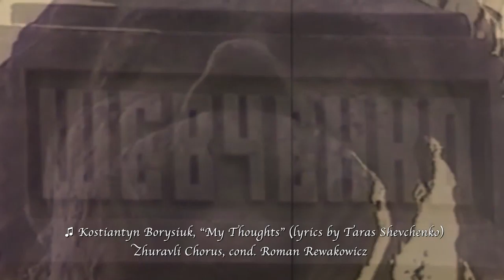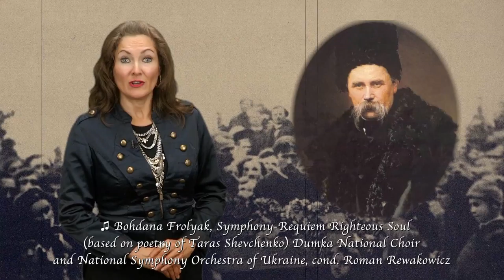Kontakt TV: March 19th, 2016 (Part 6/8 #2429)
"Eye on Culture" № 5 with Tania Stech about Ukraine's national poet Taras Shevchenko (Тарас Шевченко).

From Kontakt TV program #2429 originally aired on OMNI TV (Canada) on 19 March 2016.

This segment is "Eye on Culture" № 5: Tania Stech's English version of Marko Robert Stech's Ukrainian-language Eye on Culture («Очима Культури») № 64 about the creative legacy of Ukraine's national poet Taras Shevchenko. Translator and Producer: Tania Stech. Co-producer: Marko Robert Stech. Videographer: Andrij Rawlyk. Editors: Tania Stech, Andrij Rawlyk.

"Eye on Culture" № 5 - це англомовна версія Тані Стех україномовної передачі Марка Роберта Стеха «Очима Культури» № 64. Тема: творча спадщина українського національного поета Тараса Шевченка. Перекладач і продюсер: Таня Стех. Співпродюсер: Марко Роберт Стех. Камера: Андрій Равлик. Монтаж: Таня Стех, Андрій Равлик.